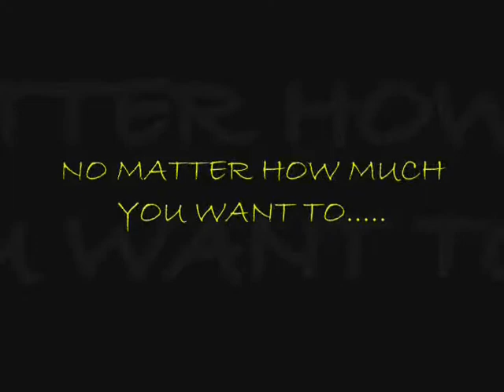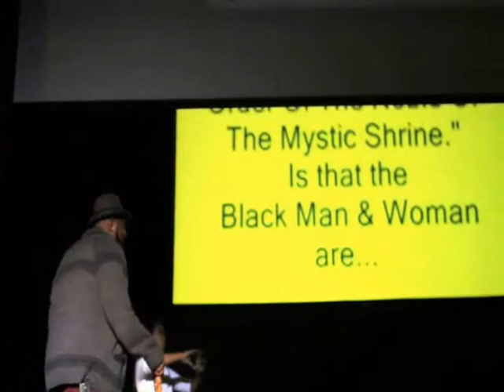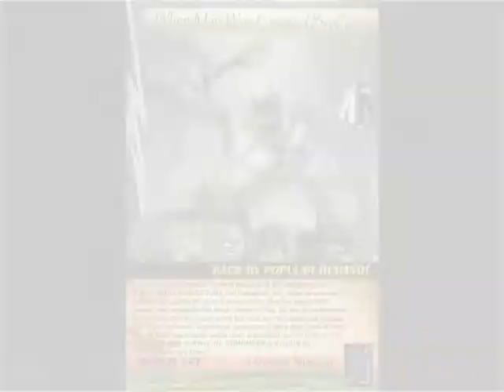Back By Popular Demand.. "WHEN MAN WAS CREATED BY GOD". MARCH 1st.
MARCH 1st

DUSABLE MUSEUM (CHICAGO, IL.)

WHEN MAN WAS CREATED BY GOD
...is theatrical production in which the spirit of the melanin mans PAST, PRESENT, & FUTURE will remove the veil, exposing unknown hidden truths, about the seen & unseen forces that has waged WAR against man, especially the Black (melanin) man. He was given dominion & ruler-ship over the planet earth, but some how this power got usurped, due to systematic suppression oppression and daily depression of truth. The Black man remains angry, tired and confused, but it's time for the IMAGE OF GOD to WAKE-UP, RE-member and regain his rightfully inherited throne!